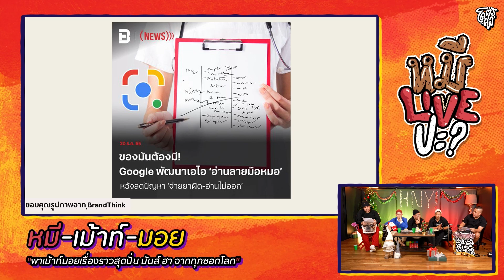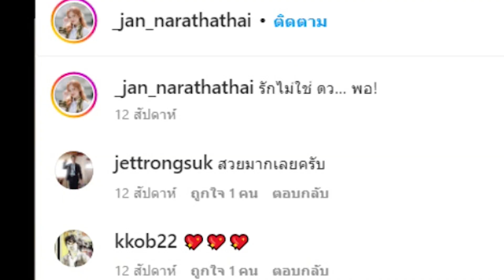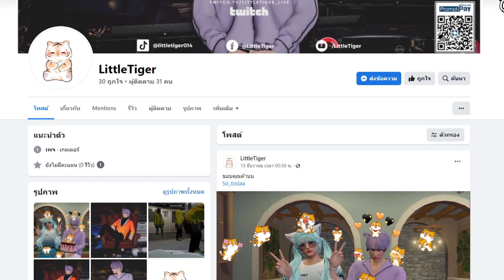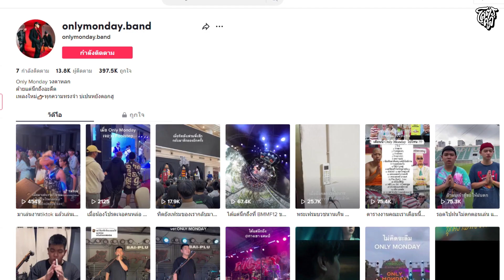[HIGHLIGHT] หมีLIVEปะ? | EP.99 ไม่ธรรมดา อื้อหือ วงนี้ไม่ธรรมดา!!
“Only Monday” นอกจากเพลงดีแบบสุด ๆ เขาตลกกันไม่หยุด บอกเลยไม่ธรรมดา~ 😂😂